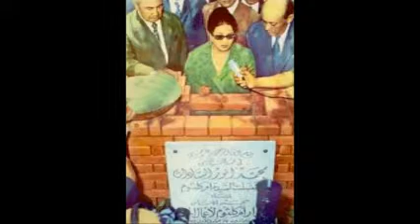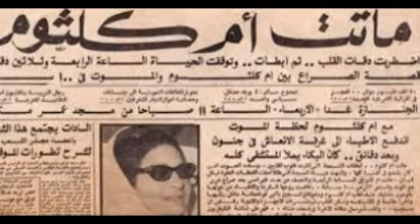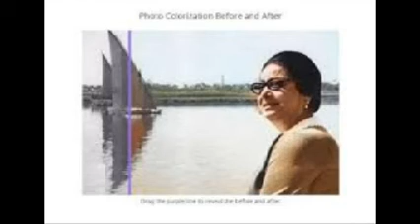رباعيات الخيام -ريفولي-21ابريل55- طاهر ابو زيد - ام كلثوم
رائعة ثومة واحمد رامي والسنباطي-رباعيات الخيام -وهذا الحفل احيته كوكب الشرق في مسرح سينما ريفولي بالقاهرة في 21أبريل 1955وقدمه الاعلامي والاذاعي الكبير طاهر ابو زيد !.  ربيع احمد زيدان.